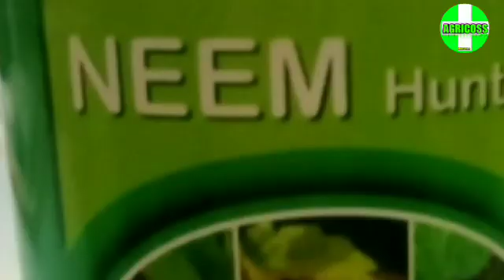उन्हाळी मका लागवड कशी करावी। Maka lagwad mahiti marathi।मका पेरणी माहिती। Farming in Maharashtra ।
मका लागवड माहिती मराठी

00:00
0:21जमीन
0:34 हवामान
0:46 मशागत
1:12 पेरणी वेल
1:20 बिज प्रकिया
1:49 पेरणी दिशा
1:57अंतर
2:11 पेरणी पद्धत
2:36 खत
4:15 तण नाशक
4:23 पाणी
4:59 किड नियंत्रण

जमीन

मका पिकाला चांगली पाण्याचा निचरा होणारी मध्यम ते भारी जमीन पाहिजे , सामू 6.5-7 क्षारयुक्त पानथल जमीन नको

मशागत
एक नांगरट 2 पाळ्या देउन रान स्वच्छ करणे
शेवटी lindane किंवा phorate असलेले औषध टाका

उन्हाळी मका पेरणी वेळ
1 जानेवरी ते 15 फेब्रुअरी

मका ची पेरणी
बीज प्रकिया 3 ग्रम bavistin  अर्धा तास नंतर azotobacter + PSB 15&25gm

अंतर  सपाट पेरणी
60 बाय 20 early
75 बाय 20 late
जोड ओळ पद्धत नी सुद्धा लावू शकता
Drip irrigation system वर चांगले उत्पन्न

खत नियोजन एकरी
1 बैग DAP + 1 bag mop basal dose
30 दिवसांनी पेरणी पासून 40 किलो urea
4o-45  दिवसांनी पेरणी पासून 44 किलो युरीया

किंवा

10:26:26- 1 bag+ SSP 1 bag  basal dose
30 day
 10:26:26 - 12 kg +urea 40 kg +
40-45 day urea

herbicide
atrazine ,alachor, pendamithaline

special spray

फूलोरा अवस्थेत
 boron 25 gm +13:0:45=70 gm + Amino acid (tata bahar /isabian)

दाणा भरतांनी
00:00:50 + micronutrient with zn,cu,Fe,mg,mo,bo, etc